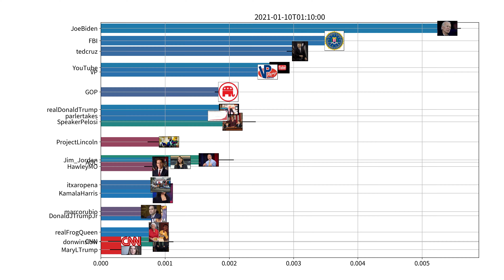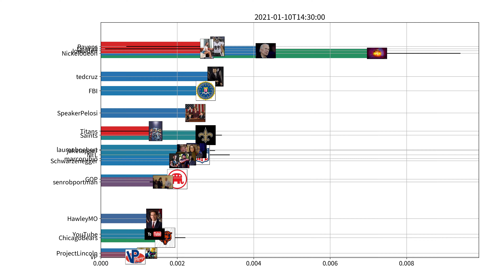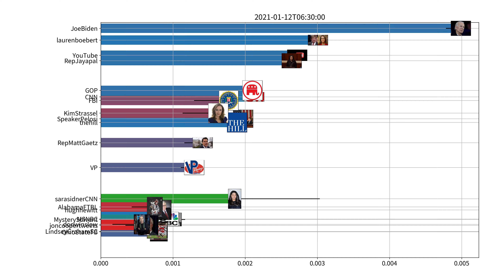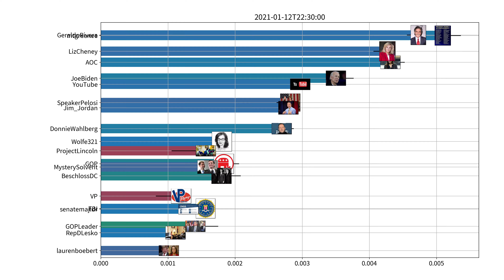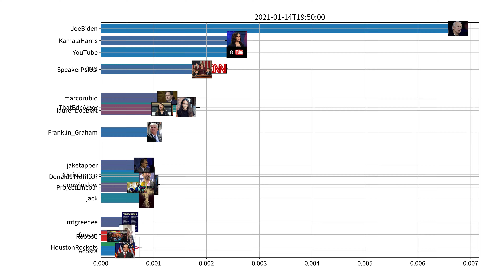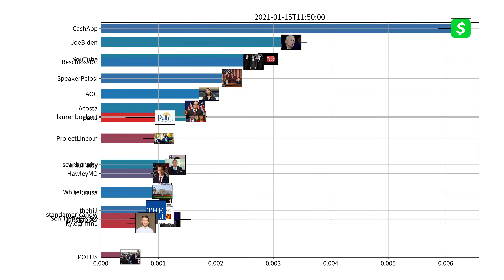Trending users on Twitter, US, week of 01-09-2021